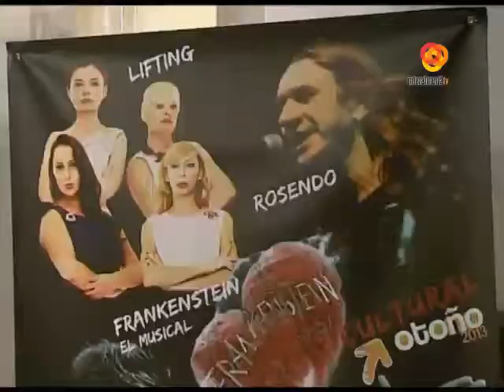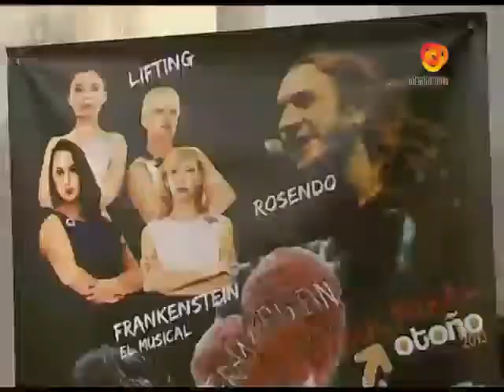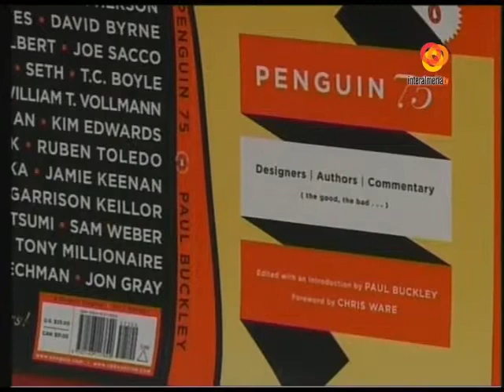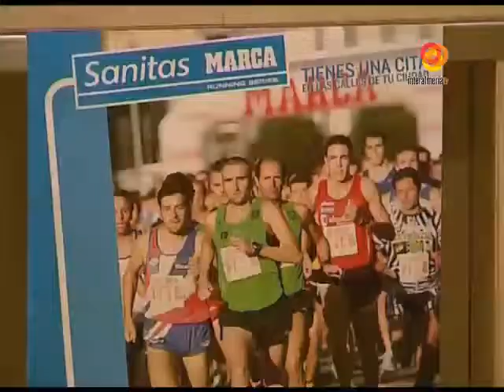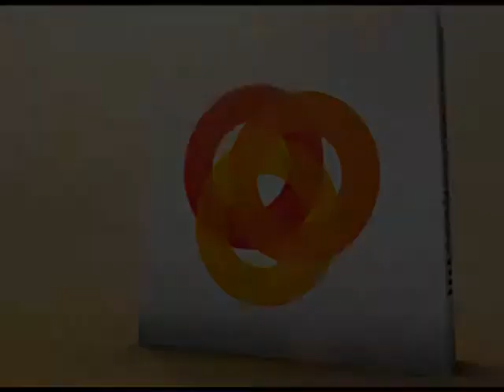InteralmeriaTV Informativo noche 19 09 2013